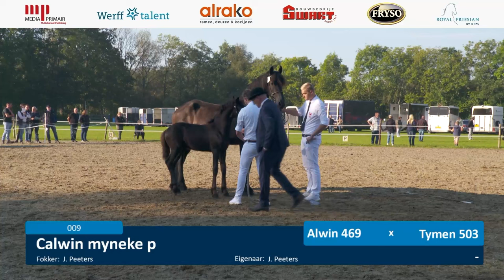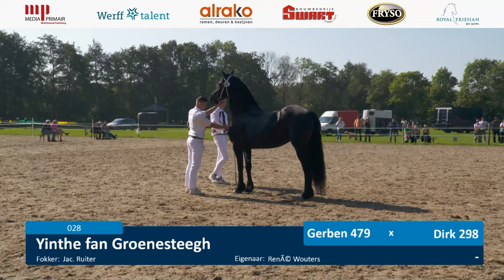Stamboekkeuring | 21 September 2024 | Boxtel